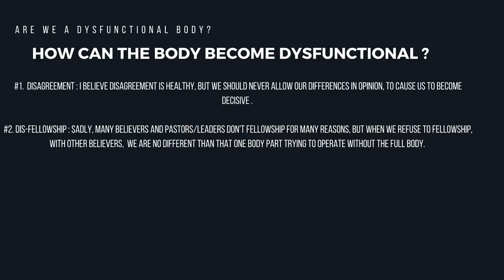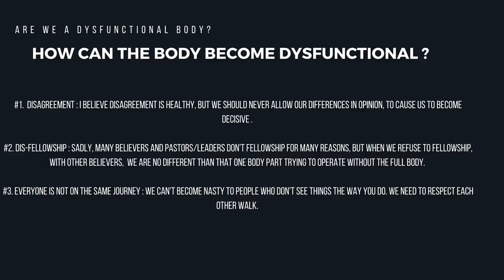Are we a dysfunctional body?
We all need people, and as the Church of Jesus Christ, we are designed to live and function in dependence on one another. We are a body, a team if you will, and we function best when we all work together.

We are all on the same team, but when we are divisive, it makes us look dysfunctional. No one can do everything, but everyone can do something. I tackle this topic and HARD.
Join me as we start next week episode called, "Are we a dysfunctional body"?